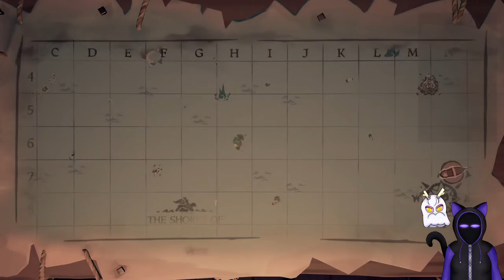Sea of Thieves: Yo ho Yo ho A pirates Life for ME!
Aye we be gentlemen o' fortune now, sailin' the seven seas, well just the sea o' thieves, an' try to do our well an' be the best gentlemen o' fortune we can be, 'opefully not die too much. We shall gather treasure, sell that there treasure, an' do stuff with all that there wonderful golden profit.

so, sit aft, relax an' enjoy the sounds o' the ocean, the music, an' people screamin'

I was trying to get rid of the rust for an event...which I didnt get to do due to the servers being jerks to steam players I am not cranky